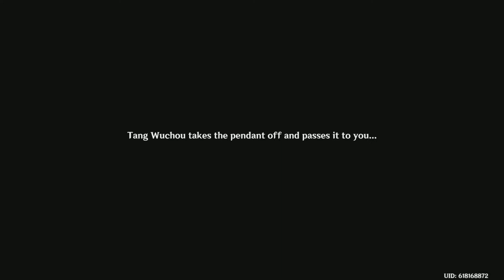Treasure of the chasm, it goes my my new friend